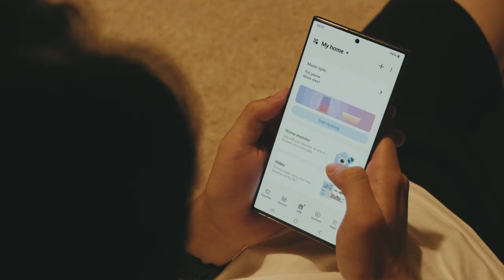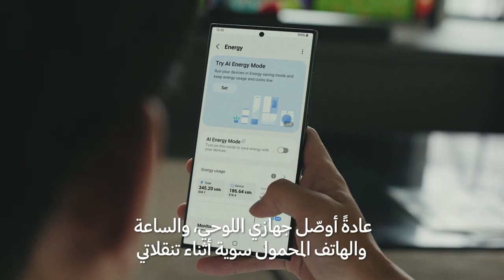سامسونج | كل يوم عيَشه بذكاء مع SmartThings واللاعب سون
حياكم، أنا اللاعب سون
اليوم راح أشارك معكم نمط حياتي اليومي
وكيف أحب نظام SmartThings يساعدني ويسهّل حياتي.